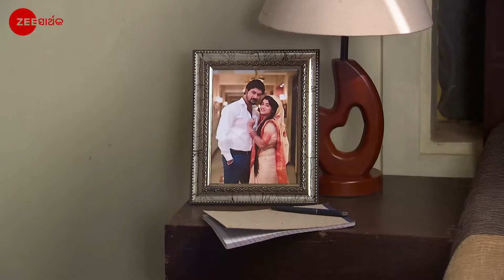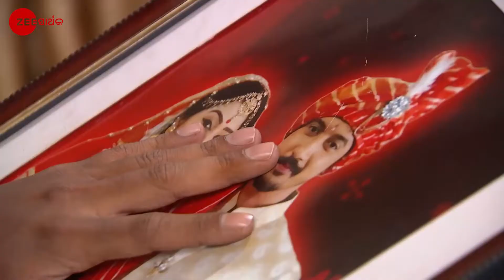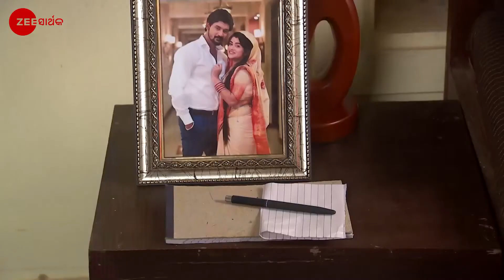Jibana Saathi - Odia TV Serial - Full EP 1088 - Zee Sarthak